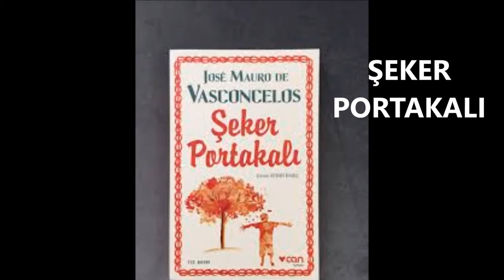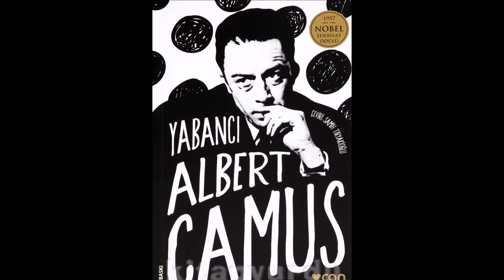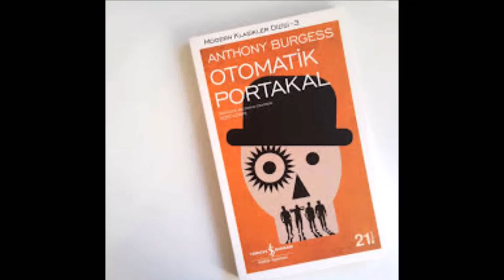Bu kitapları mutlaka okuyun, Sineklerin Tanrısı